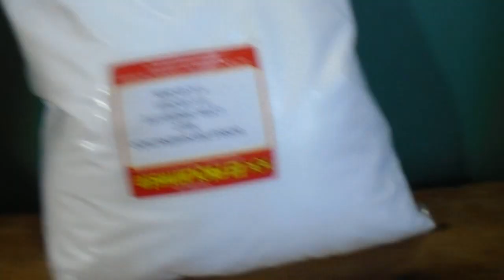superbonder con borax - experimento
en este video te muestro lo que ocurre al mezclar superbonder con  una mezcla de borax y agua